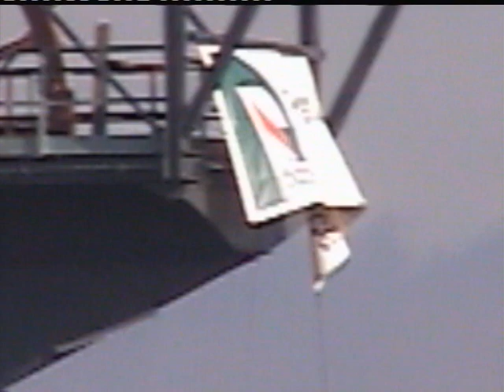TryumfDuchaII::Odbudowa Wieży Kopalni Katowice 2